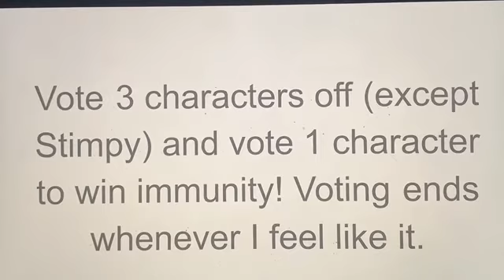Character Crossover Elimination Contest Episode 62